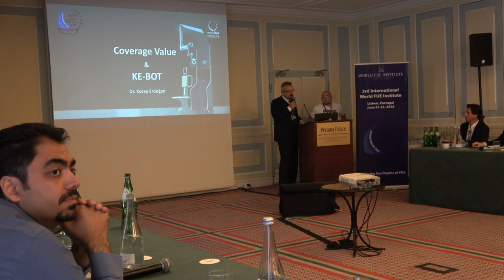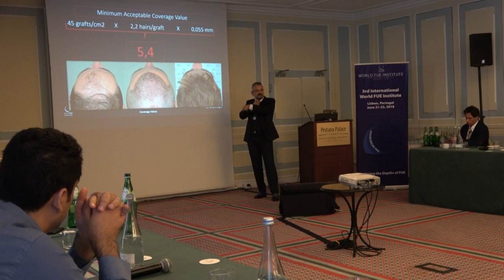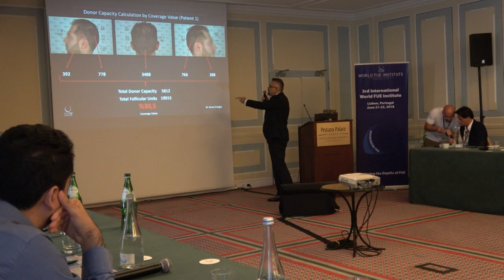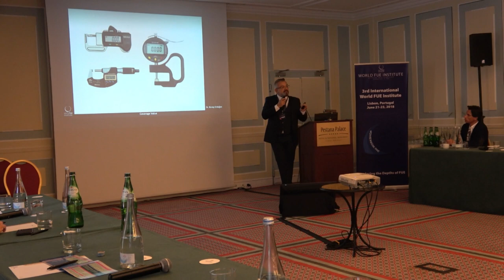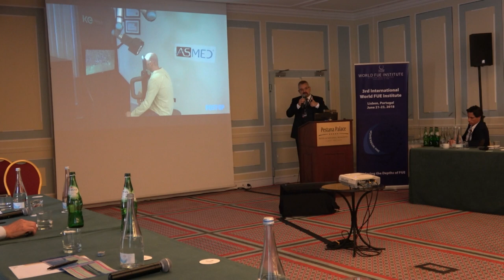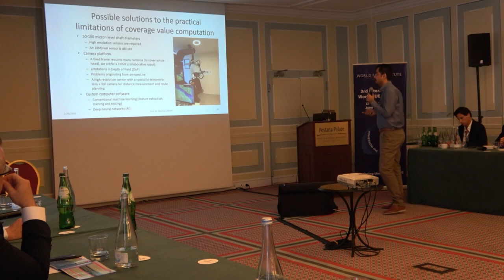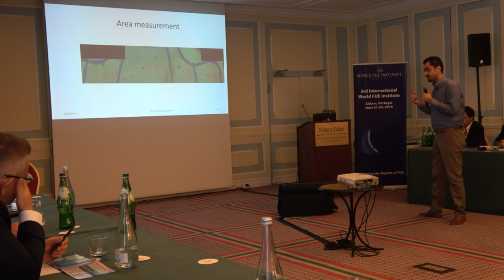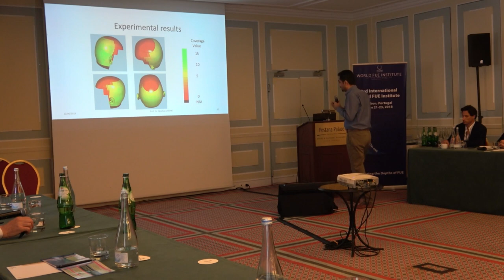Coverage Value and a New Robot Technology - Dr. Koray Erdogan - 3WFI Workshop - Lisbon/Portugal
3rd International World FUE Institute Workshop June 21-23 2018 Lisbon/Portugal

Coverage Value and a New Robot for Evaluation of Donor Capacity - Dr. Koray Erdogan